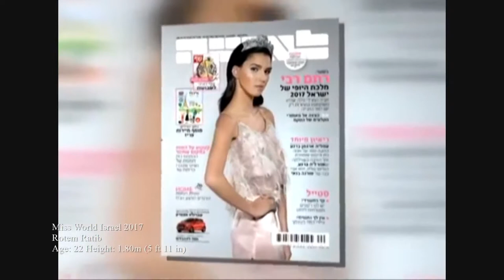Miss universe Israel 2017 & Miss World israel 2017 (crowning moment)